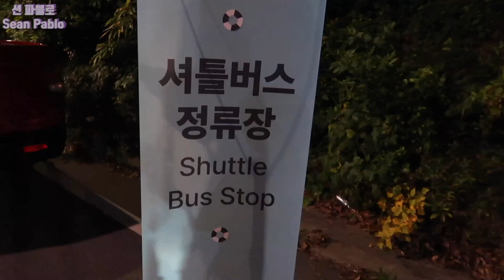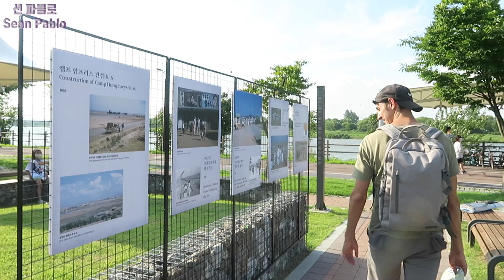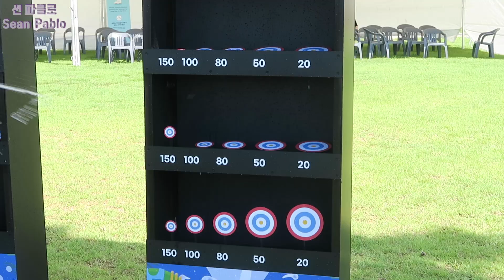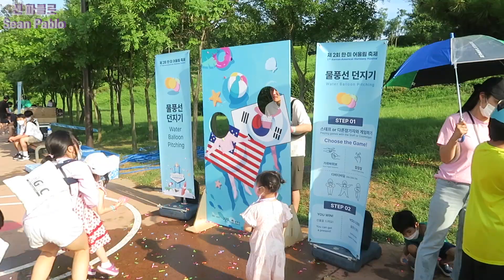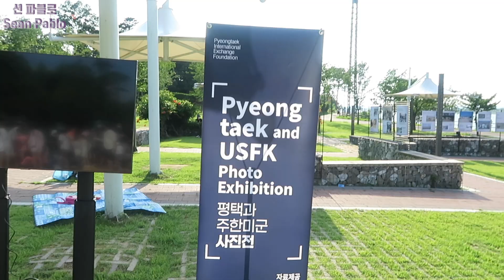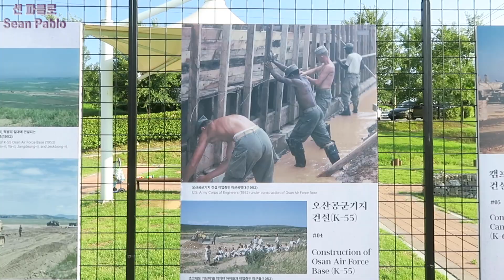오징어 게임에 참가한 미국인 션! 1등 상금이 50만원!?' 빚 갚아야 돼요! Ft 평택 한미어울림 축제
오징어 게임에 참가한 미국인 션! 1등 상금이 50만원!?' 빚을 캎아야 돼요! Ft 한미어울림 축제
American Sean tries Real life Squid Game in South Korea?! I get 500$ if I win ??! - ft. American Korean Harmony Festival

김선우
DRK90210

션 파블로의 영어 강의로 당신의 영어 실력을 레벨업 하세요 !